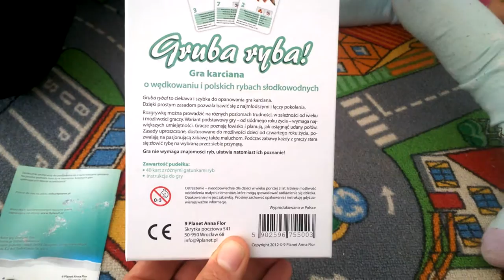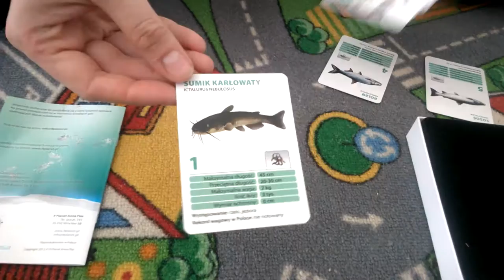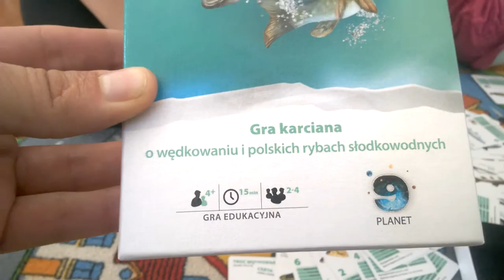Gruba ryba - unboxing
Gruba ryba - unboxing Recenzja na gdzie każdego dnia opisuję inną grę, klocki lub zabawkę kreatywną - zapraszam